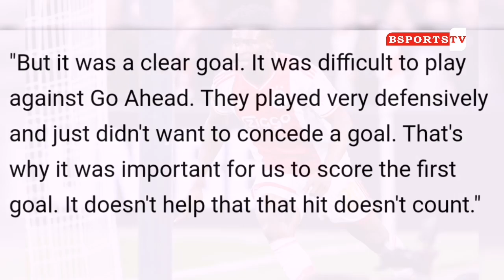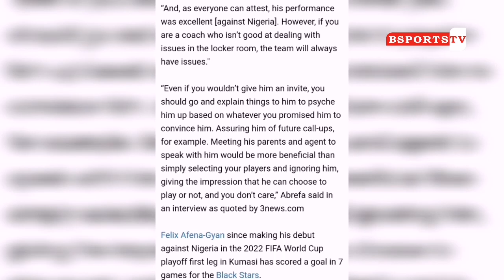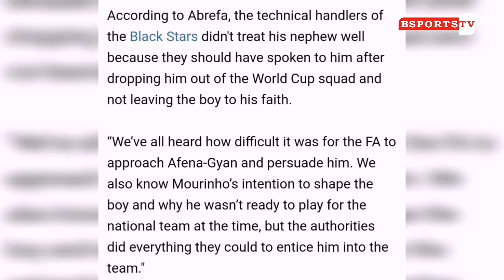Afena-Gyan’s Uncle Reveals Reason Behind Player's Decision To Reject Black Meteors Call-up, Kudus